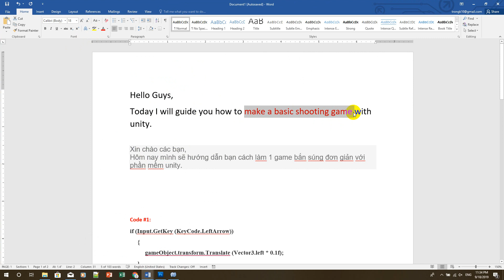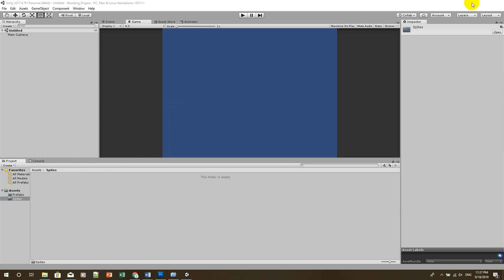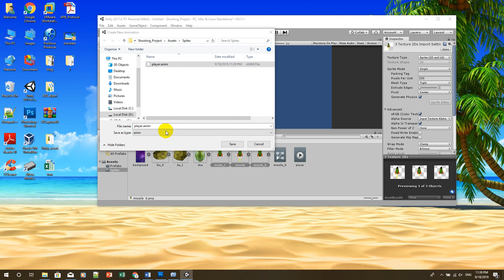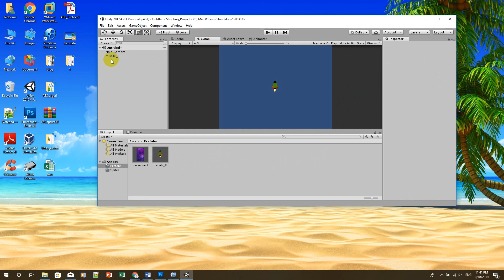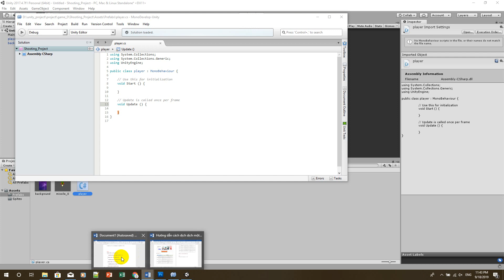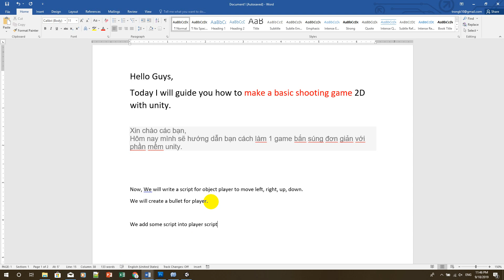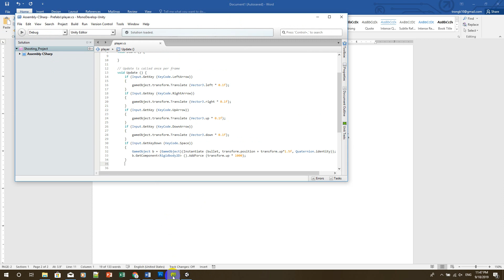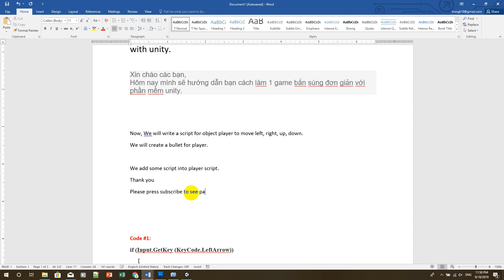Making a basic shooting game 2D with unity part 1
Hello Guys,
Today I will guide you how to make a basic shooting game 2D with unity